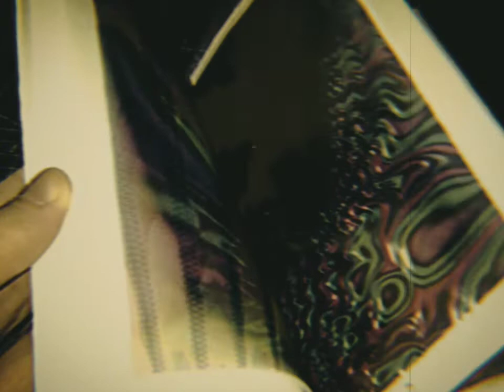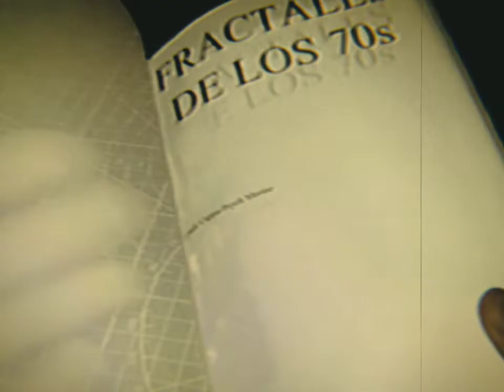Art Book Fractals from the 70s / Fractales de los 70s 🌏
title is in Spanish but doesn't matter cause its an art book of images, 101/353 images generated by acid computers with more or less personal programming

if it would depends on me i would put the book free for everyone but it's impossible with the minimal print cost and sending cost so there are two versions:

101 Fractals in photographic paper 14,48$

353 Fractals normal paper 22,92$

be sure to be in the web version of your country:
etc..
353 version

i could have put a free pdf digital version of the book but i can't cause psychical vampires, and anyway this is better as a collectors item

i get only maybe one dollar per book its only symbolical, i would like to give it free to everyone but it's impossible